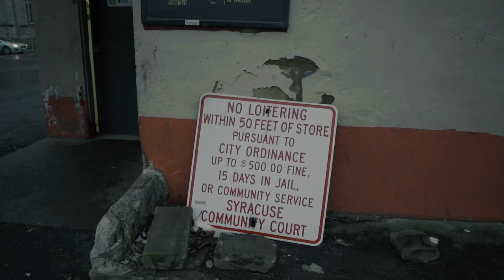Twinn - Hood Cry (Official Video)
Shot/edited by @shotbytrigg
Syracuse NY
Follow @1of1_ao on Instagram